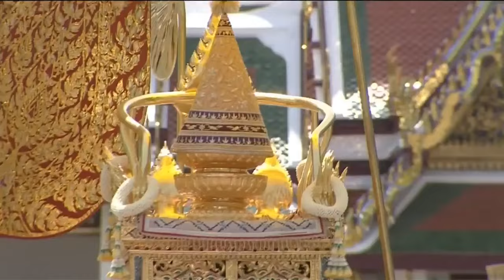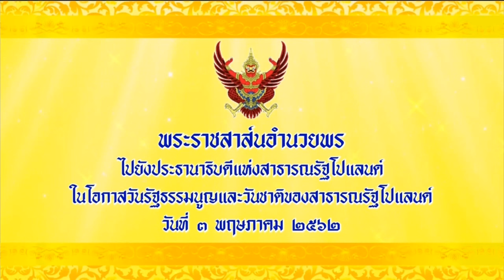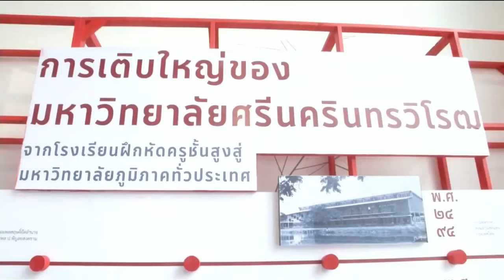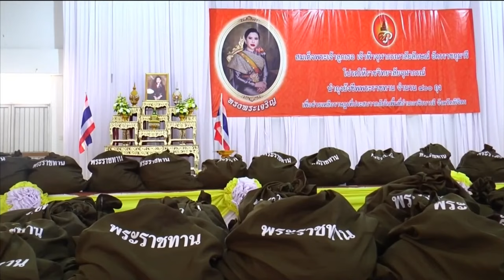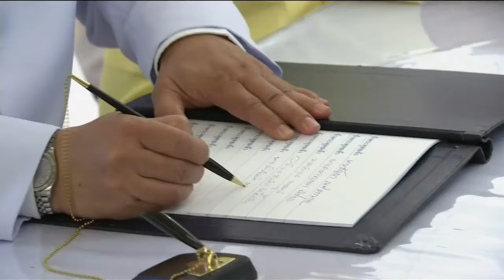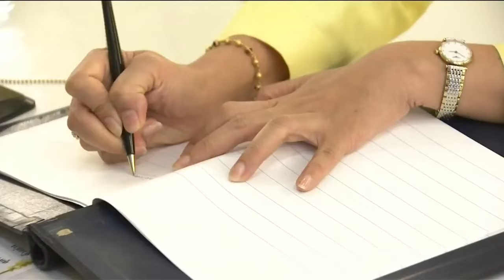ข่าวในพระราชสำนัก วันศุกร์ที่ 3 พฤษภาคม 2562 (ทรท พระพระราชพิธีบรมราชาภิเษก พ.ศ 2562)